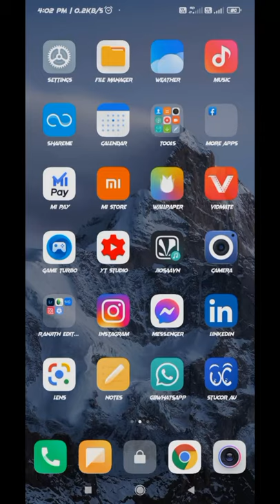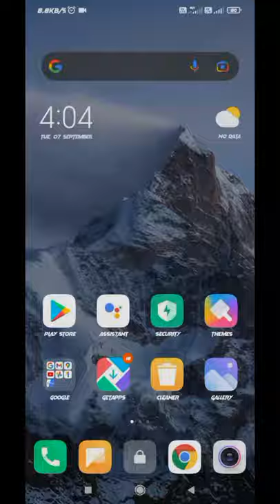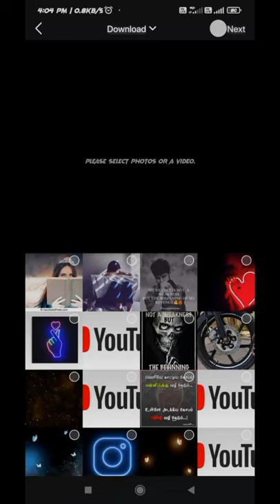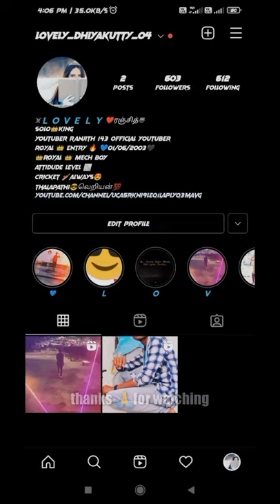Instragram trending videos editing in tamil,tips and tricks